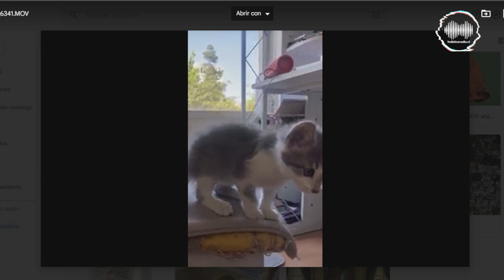Animal Rastrero: Gatos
Únete a la COMUNIDAD Holística y siéntete parte de nuestro discurso, de nosotres y construyamos esta radio entre todes. Mientras más juntes estemos, más segures estaremos!